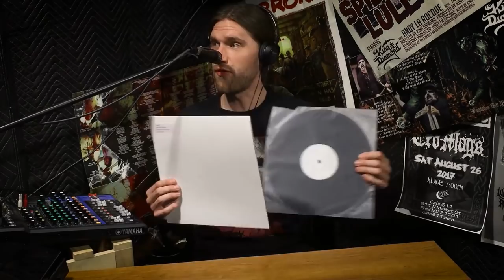A Vinyl Test Pressing is the BEST way to hear your Record Player's speed/pitch is WRONG!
My studio record player has been in question since Athenar noticed a Judas Priest record didn't sound right. Today it was proven the record player was playing at the wrong speed when James from HELLRIPPER called in to jam the LP test pressing of the new EP Black Arts & Alchemy - we got a fun glimpse into the higher pitched version of the EP almost in it's fullest!

Like I mentioned in the video, jam the correct pitch of the EP in it's entirety without people talking over it at Reaper Metal Prod. Bandcamp: